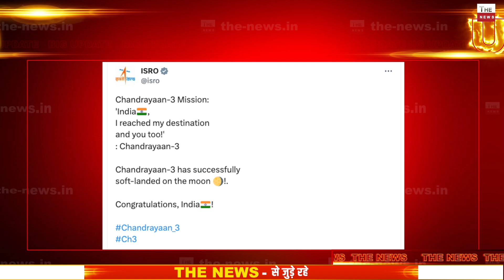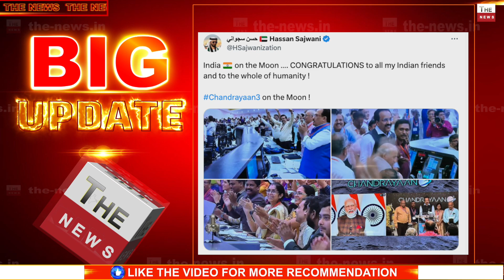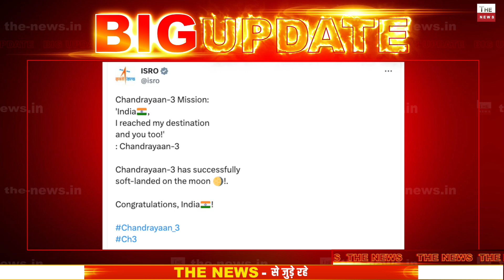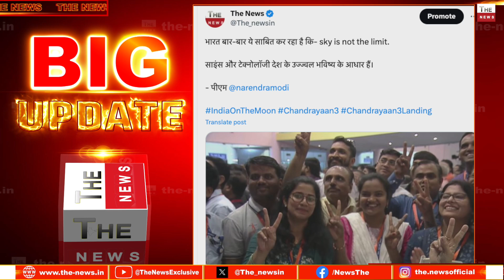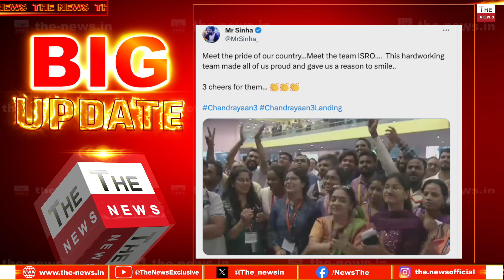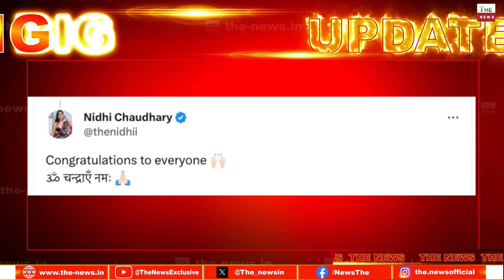ISRO ने रचा इतिहास तो NASA ने भी किया भारत को सलूट ISRO के वैज्ञानिकों ने मनाया जश्न Chandrayaan-3